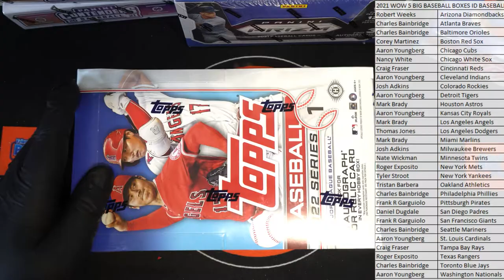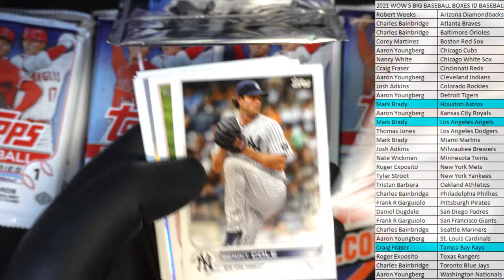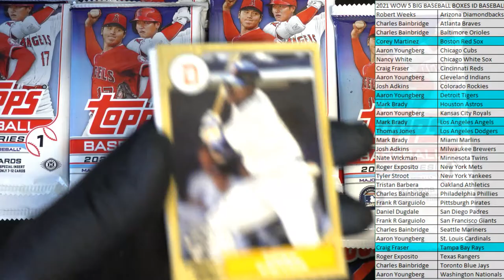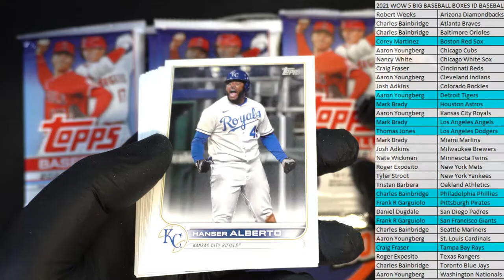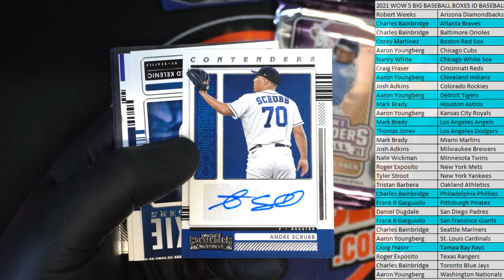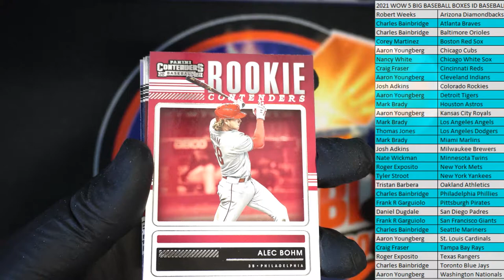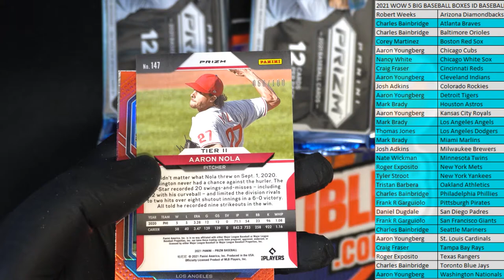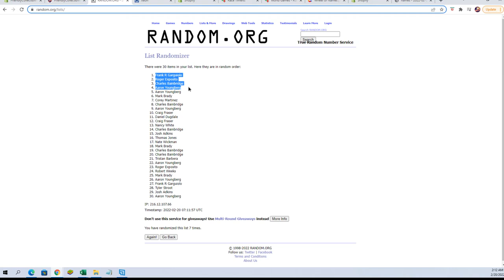2021 WOW 5 BIG BASEBALL BOXES ID BASEBALLMIX231